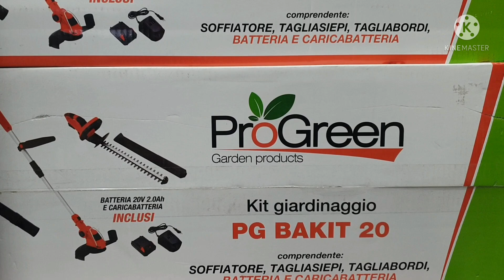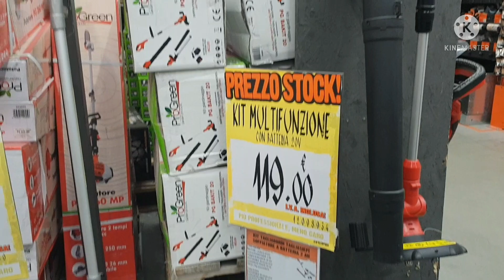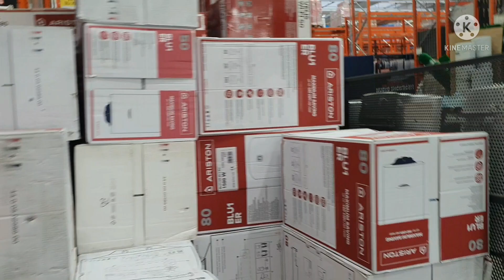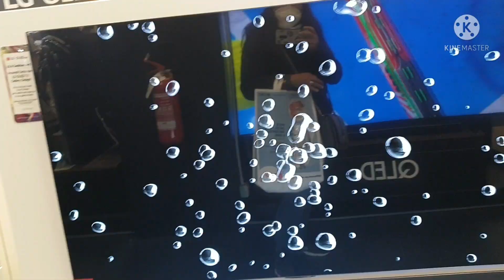BLACK FRIDAY | SUPER SALE